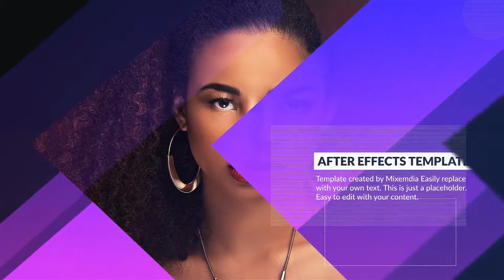Shades Slideshow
This After Effects template is perfect for Design Showcase, fashion events, corporate, restaurants, technology, etc. Easily drop your contents in, hit render and you are all set.
FEATURES

    Modular Structured
    No Plugins Required
    1:00 Min Duration
    11 Scenes, 11 Images or video holders